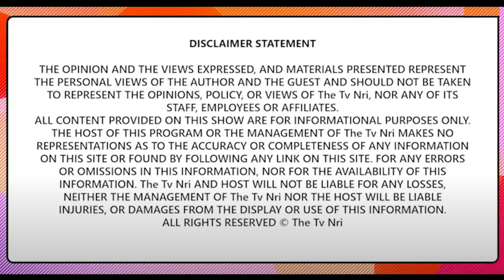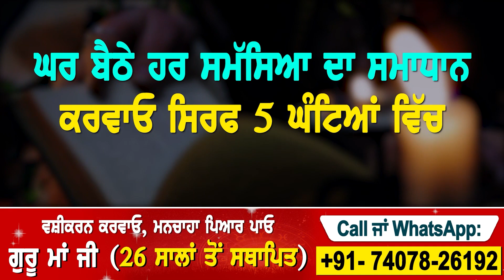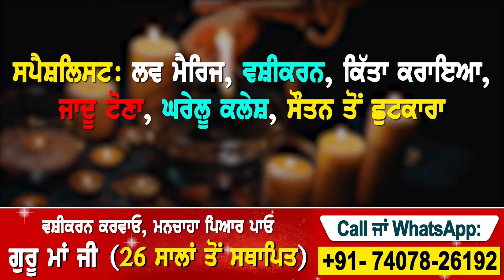ਅੰਮ੍ਰਿਤਪਾਲ ਦੀ ਵੀਡੀਓ ਨੂੰ ਬੂਟਾ ਸਿੰਘ ਨੇ ਦੱਸਿਆ ਬੇਸ਼ਰਮੀ !ਕਹਿੰਦਾ ਡਰਾ ਧਮਕਾ ਬਣਾਈ ਵੀਡੀਓ !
ਅੰਮ੍ਰਿਤਪਾਲ ਦੀ ਵੀਡੀਓ ਨੂੰ ਬੂਟਾ  ਸਿੰਘ ਨੇ ਦੱਸਿਆ  ਬੇਸ਼ਰਮੀ !
ਕਹਿੰਦਾ ਡਰਾ ਧਮਕਾ ਬਣਾਈ ਵੀਡੀਓ !